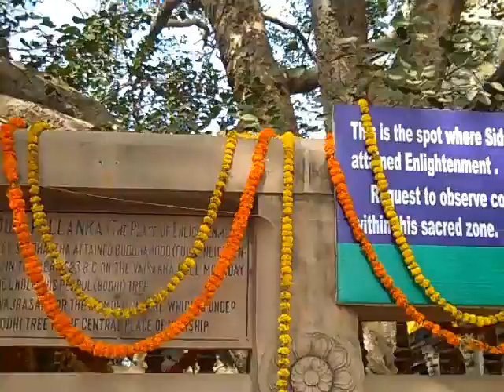Mahabodhi Mahavihara, Part 2 of 4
Bodhgaya, India. January 7th, 2010